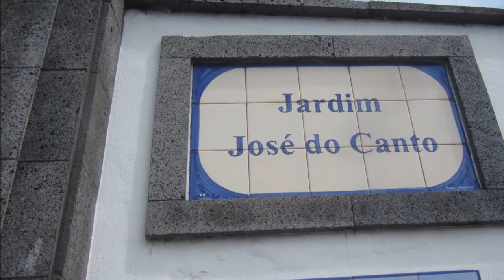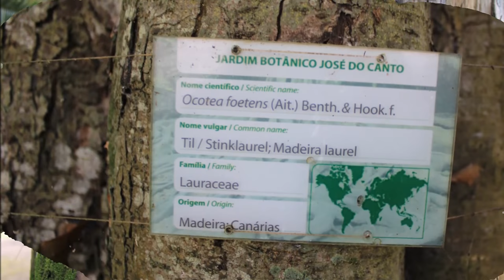Jardim José do Canto, Ponta Delgada, Ilha de São Miguel (Açores)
O homem que transformou a Ilha de São Miguel criou um jardim em Ponta Delgada onde as árvores se desenvolveram à medida da sua ambição. Veja como somos liliputianos ao pé delas. Dedico este pequeno vídeo a Maria Filomena Mónica, que teve a ousadia de entrar neste jardim, num tempo em que ele ainda não era visitável. Anos mais tarde, deu-nos a conhecer a vida e a obra deste homem invulgar, através do livro "Os Cantos, Uma Família Açoriana," pondo em evidência as qualidades raras de um amante da botânica que conseguiu transformar a Ilha de São Miguel num paraíso terreal, sendo o seu contributo determinante para uma tarefa que se revelou hercúlea.